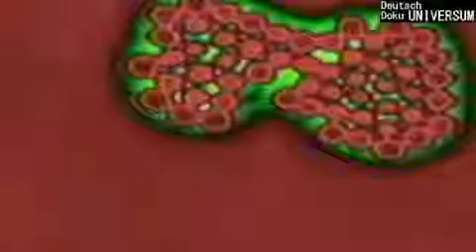Seuchen der Zukunft - Universum Teil 2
Seit ihrer Entdeckung griff der Mensch auf immer neue Formen dieses Wundermittels zurück. Doch in der Folge wurden immer mehr Bakterien und Viren dagegen resistent -- und die Antibiotika versagten. Das Wettrüsten mit den Mikro-Organismen scheint verloren zu sein. Die Folgen der Resistenz sind fatal: Beulenpest und Tuberkulose galten bereits als Seuchen einer vergangenen Epoche. Doch die Hoffnung war eindeutig verfrüht, denn die alten Epedimien mutieren nun offenbar zu den Seuchen des neuen 21. Jahrhunderts.